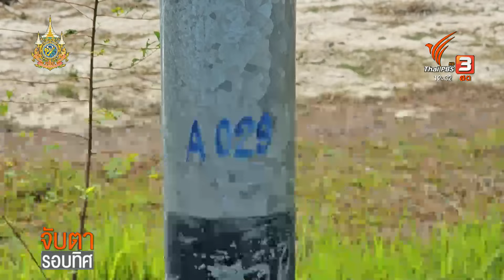ผู้ว่าฯ นครศรีธรรมราช ชี้แจงเหตุไม่ซ่อมเสาไฟโซลาร์เซลล์ | จับตารอบทิศ | 28 มิ.ย. 67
ผู้ว่าฯ นครศรีธรรมราช ยืนยัน ไม่กล้าเข้าไปแก้ไขเรื่องเสาไฟโซลาร์เซลล์ เพราะถือว่าเสาไฟยังเป็นทรัพย์สินที่อยู่ในระหว่างการดำเนินคดีของ ป.ป.ช. กลัวจะเกิดปัญหาตามมาภายหลัง